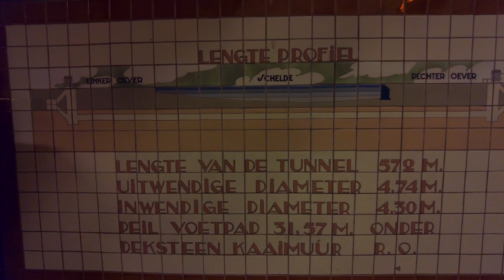Antwerpen filmed with DJI pocket 2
Camera: DJI Osmo Pocket 2
Editing software: Final cut Pro X,
Plugins: Color Finale 2, Neat video 5